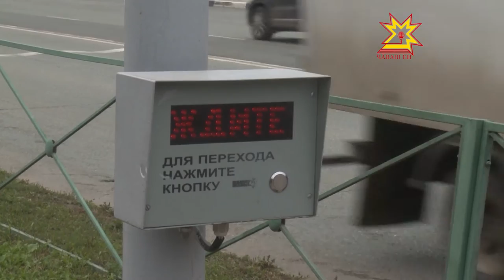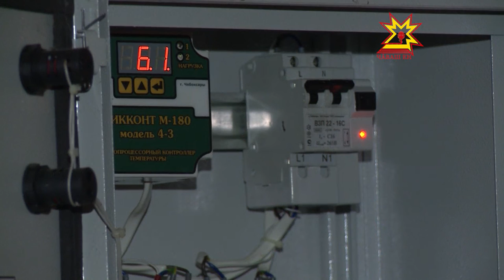Комфортный город. Выпуск 13.12.2016